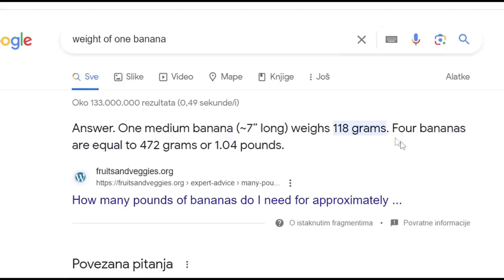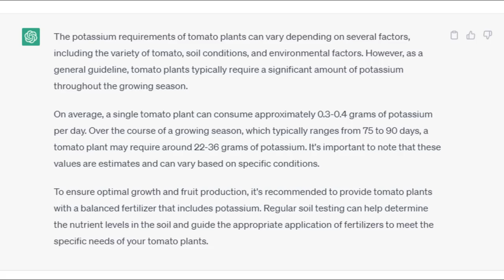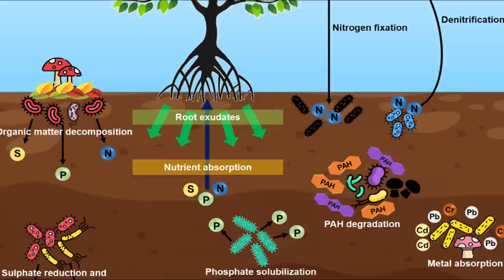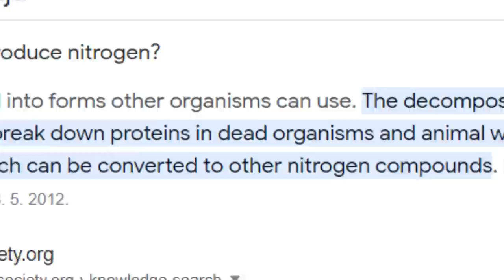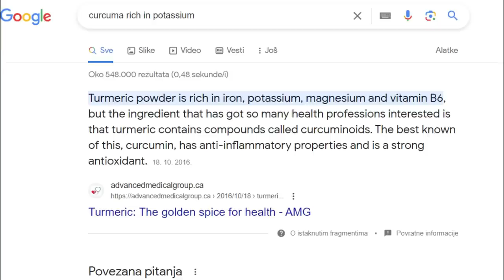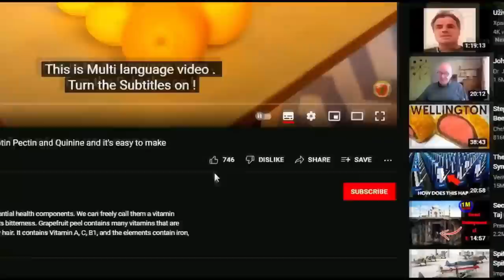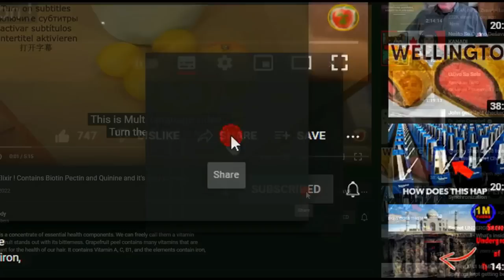YOU MUST KNOW THIS before planting bell pepper and tomatoes !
MAKE SURE TO DO THIS when planting bell pepper and tomatoes !

The best way to provide potassium in time for late summer is to compost bananas and turmeric under the soil. in this way, pesticides are neutralized and the amount of potassium is the highest.